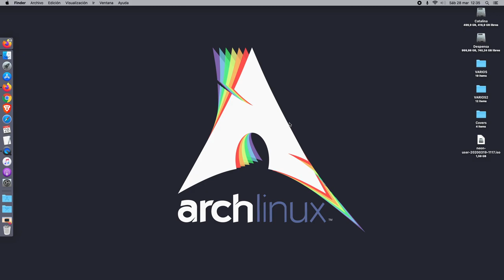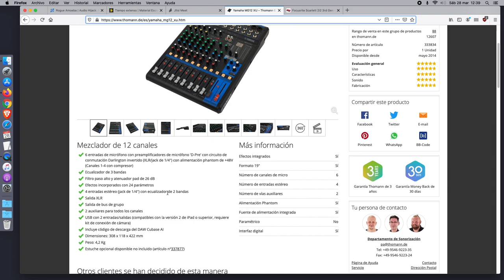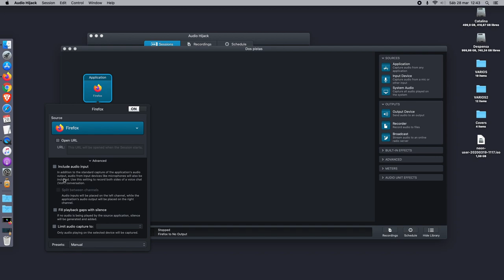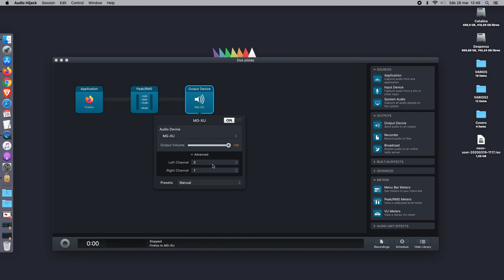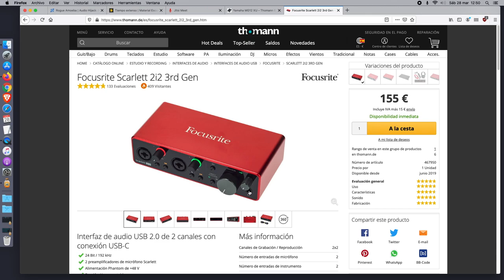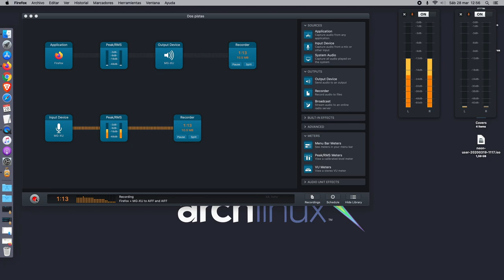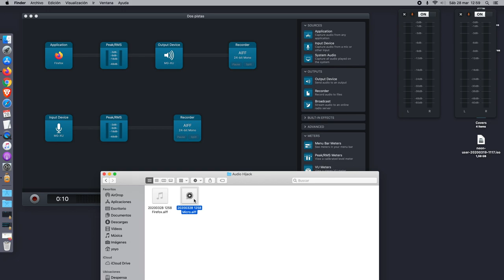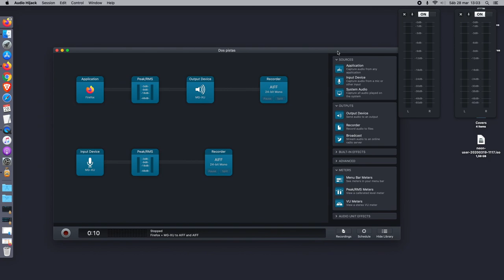Graba desde tu mesa o interfaz una charla de internet en pistas separadas (Audio Hijack + macOS)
Un tutto para saber cómo grabar desde tu mesa de mezclas o interfaz de audio una charla por internet en pistas separadas, ideal para tratar por separado en producción cada pista.

Tutto para macOS usando el software Audio hijack.